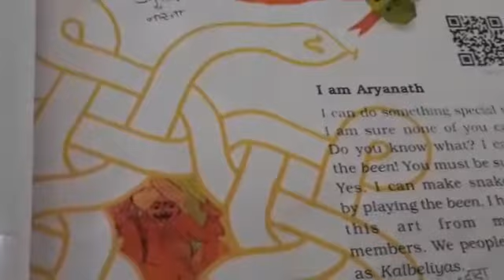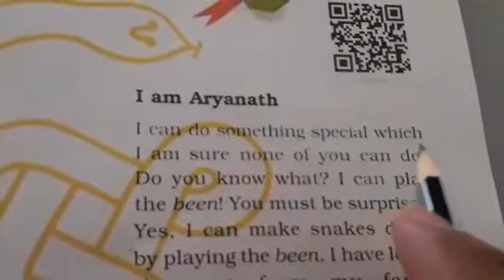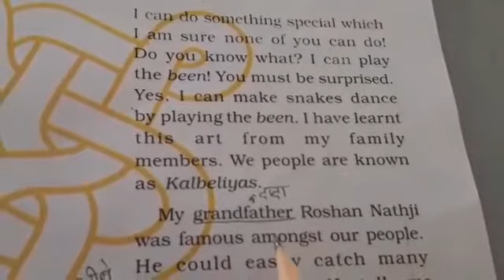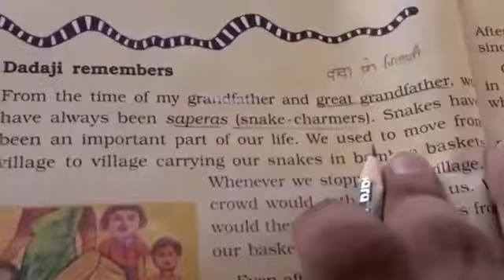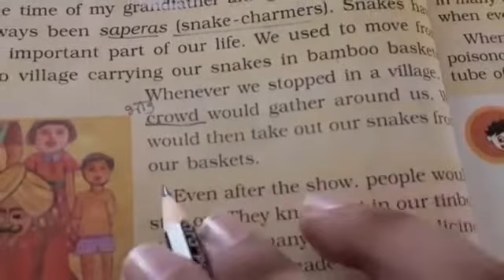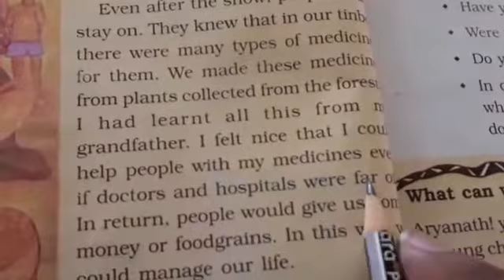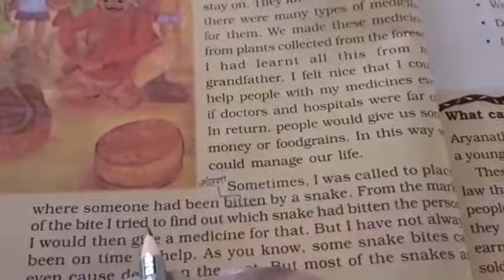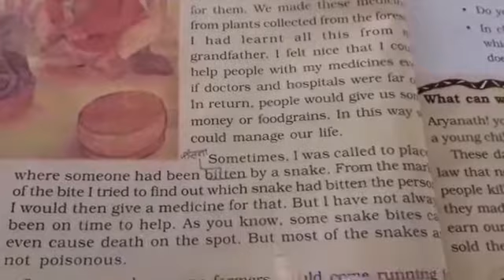Std 5 Evs by Rajan sir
Evs ch 2 part 1